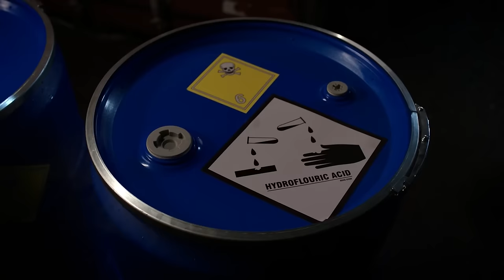Green Arrow Fight Scenes - Arrow Season 7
Ilustrador MASTER - Jota Lima | Hotmart Arrow Season 7
Arrow S07
The Flash Season 5
The Flash S05
Supergirl Season 4
Supergirl S04

0:00 Season 7
11:54 Elseworlds
13:13 Season 7